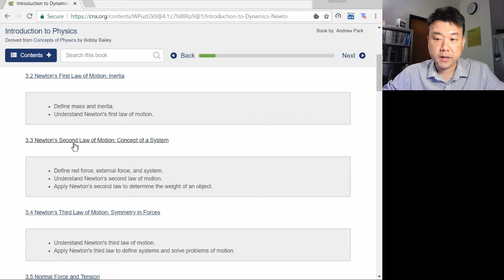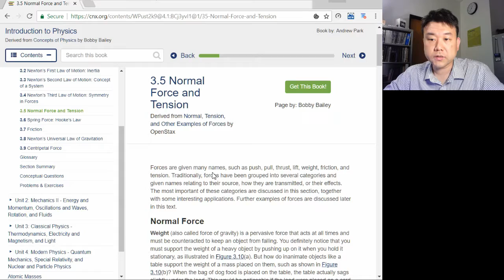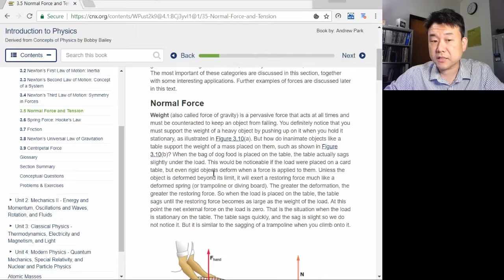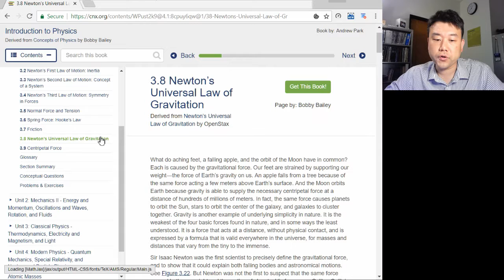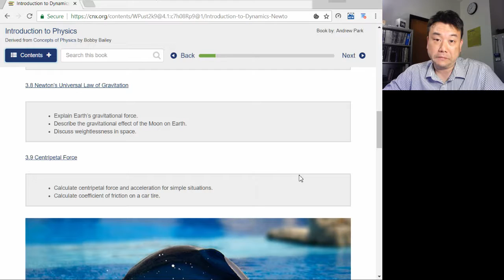Physics 10 - Chapter 3 Overview